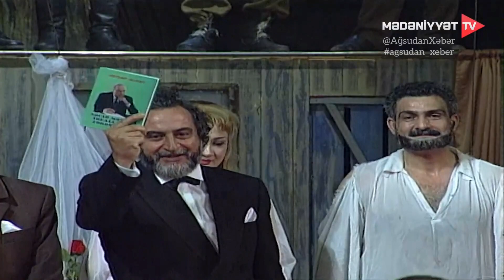Mikayıl Mirzə filmi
Həmyerlimiz, aktyor, bədii qiraətçi, xalq artisti və ən əsası böyük vətənpərvər olan Mikayıl Mirzə haqqında Mədəniyyət TV-nin hazırladığı "Üçüncü Zəng" filmi.